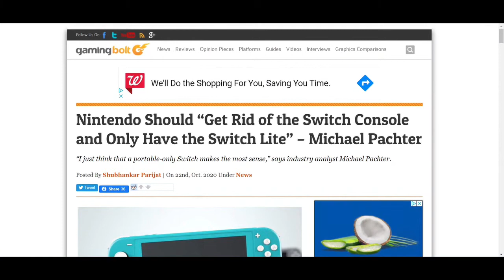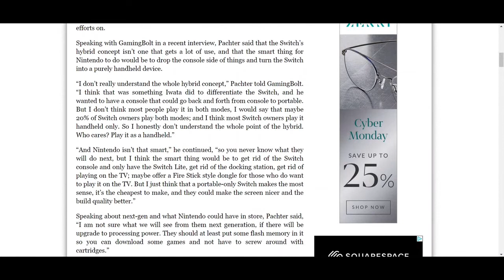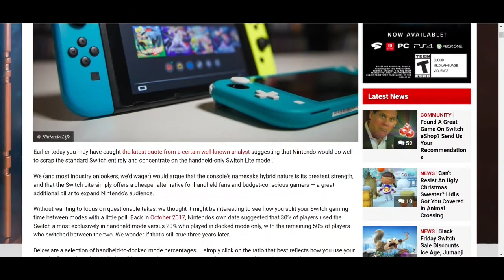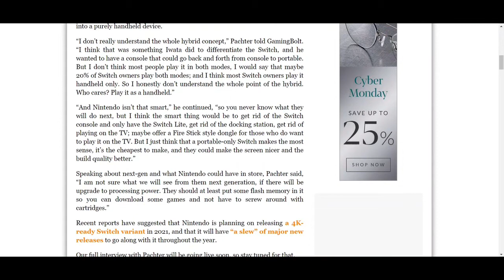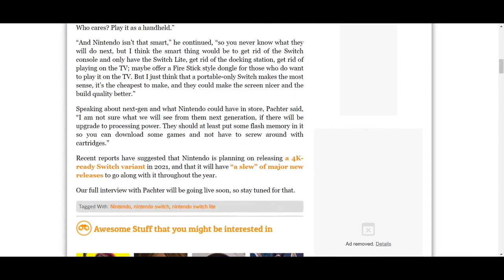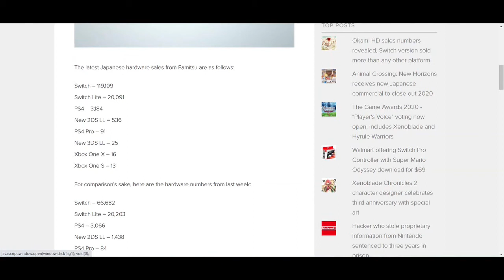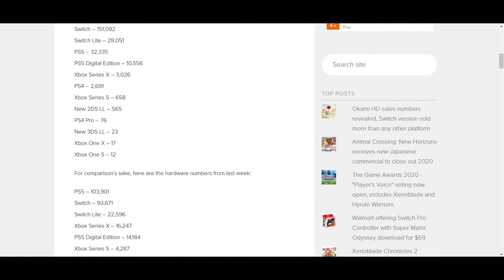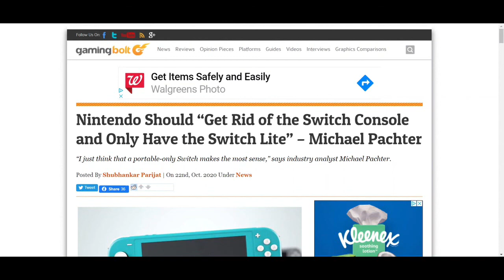Michael Pachter Is Wrong About The Nintendo Switch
Michael Pachter is a man who has been a video game analyst for many, many years. So you'd think he would be better at it. Do you think Nintendo should get rid of the Nintendo Switch dock and only sell the Switch Lite? How do you play your Switch (mostly docked, mostly handheld, or both)? Enjoy!